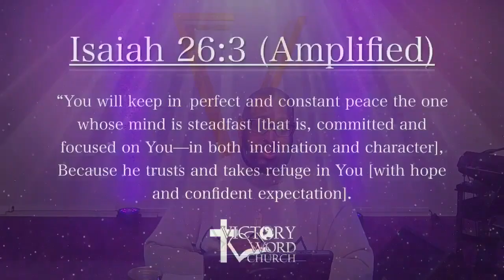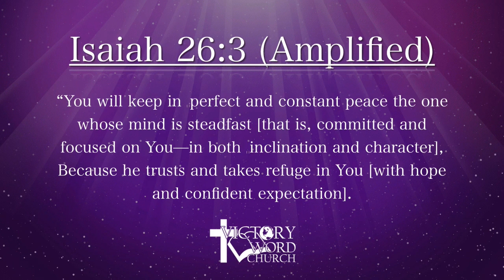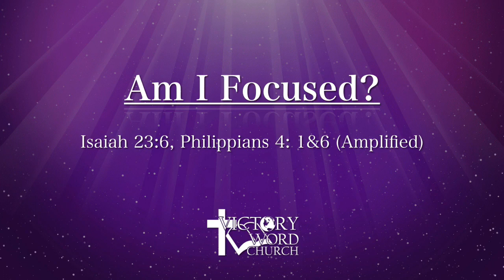2.8.23 Bible Study Am I Focused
Topic: Topic: Am I Focused
Scripture: Isaiah 26: 3 (Amplified)
                   Philippians 4: 1 and 6 (Amplified)